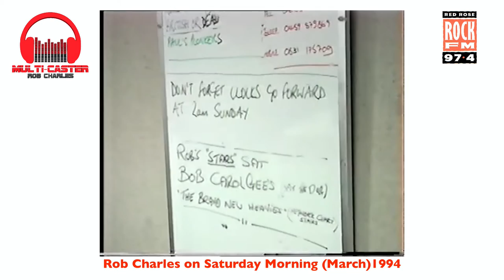Rock FM & Red Rose Gold 1994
𝐏𝐥𝐞𝐚𝐬𝐞 𝐭𝐚𝐤𝐞 𝐚 𝐥𝐨𝐨𝐤 𝐚𝐭 𝐦𝐲 '𝐑𝐚𝐝𝐢𝐨 𝐒𝐭𝐨𝐫𝐞' 𝐰𝐢𝐭𝐡 𝐯𝐚𝐫𝐢𝐨𝐮𝐬 𝐫𝐚𝐝𝐢𝐨 𝐫𝐞𝐥𝐚𝐭𝐞𝐝 𝐩𝐫𝐨𝐝𝐮𝐜𝐭𝐬

Red Rose Radio is the former name of a radio station based in Preston, Lancashire, England. Launched in 1982 on 301 metres and 97.3 FM. In 1990 the station split its frequencies to provide two stations, Red Rose Rock FM devoted 97.4 FM and Red Rose Gold on 999 AM. Red Rose Gold subsequently became Red Rose 999 before adopting the Magic brand.Now they have Rock FM & Rock FM 2 even thou it's only on AM & DAB!

Rob Charles is the voice of Mike the breakfast presenter on Forever FM the radio station on Peter Kay's BBC award wining TV show, 'Car Share '
Rob+Video